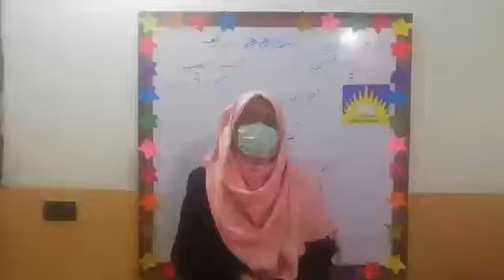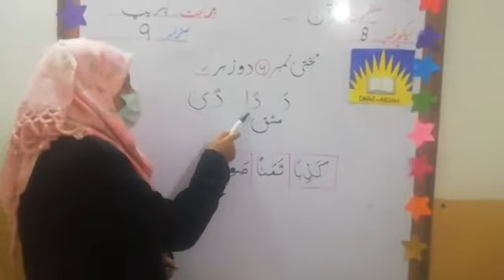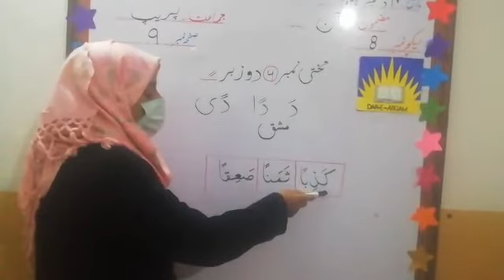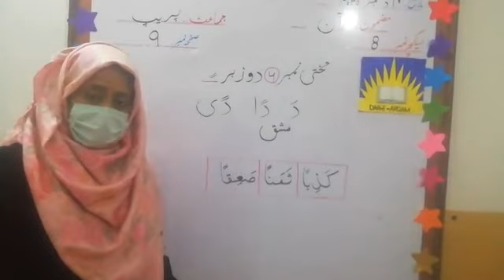Lecture no.8 Quran takhti#6